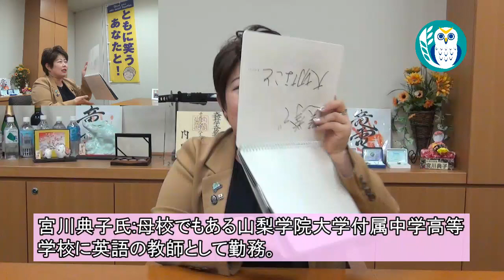『選挙で大切なこと①』宮川典子 AJER2019.1.22(3)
シリーズ　"きょうの典気"

第203回選挙で大切なこと
宮川典子氏

前半